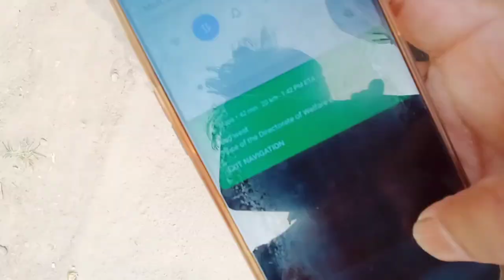Bikash Chetry is Ready For All India Ride Season 1 // I Love Travel and Food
I was meet-up with Bikash Chetry.